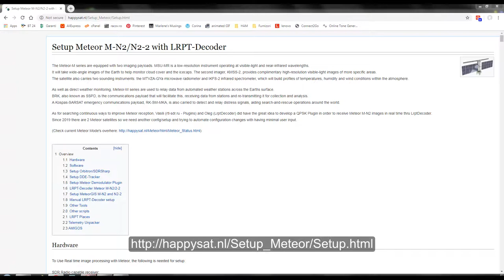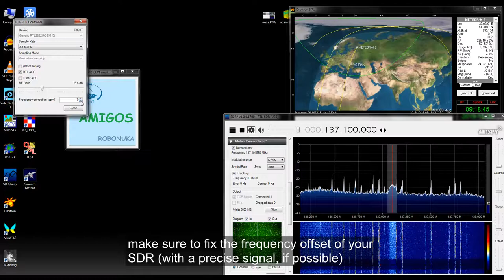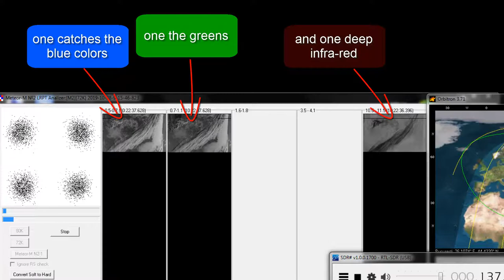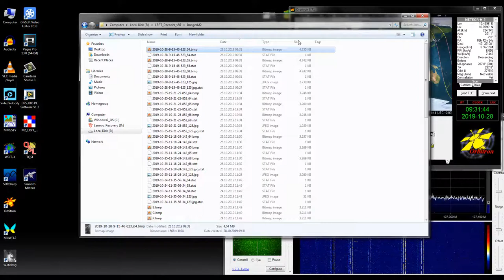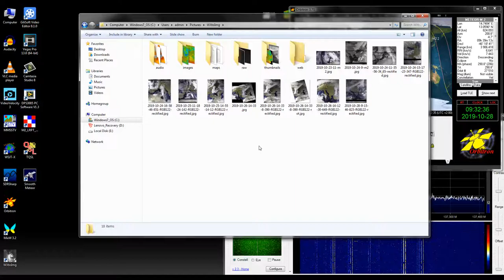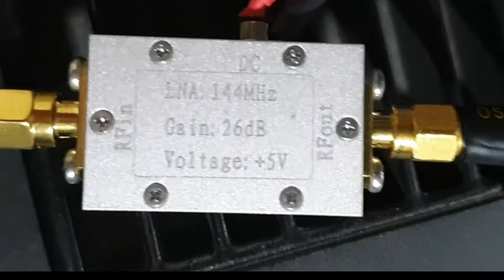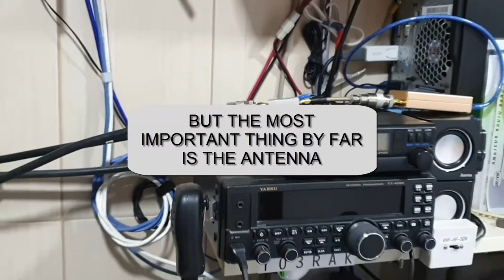How to receive/decode Meteor M-N2 images in real time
-Setup Meteor M-N2/N2-2 with LRPT-Decoder
-VHF LNA
-SDR receiver
Hand/Home made
Do it yourself
Satellites
Toxic male philosophy